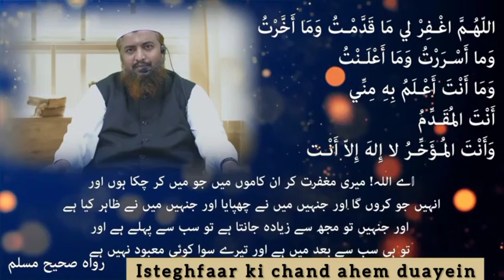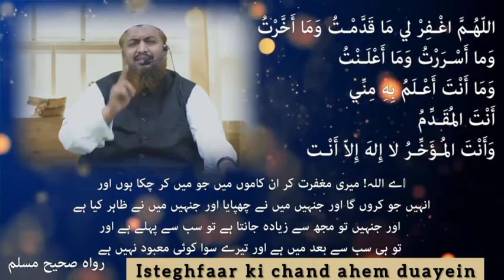Isteghfaar Ki Chand Ahem Duayein / Shaikh Abdul Azeem Madani Hafizahullah .....!!!!!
📝🎙️🎙️Istaghfaar Ki Chand Ahem Duayein / .! [ part - 02 ]

📝🔊🔊By Shaikh Abdul Azeem Madani Hafizahullah .!